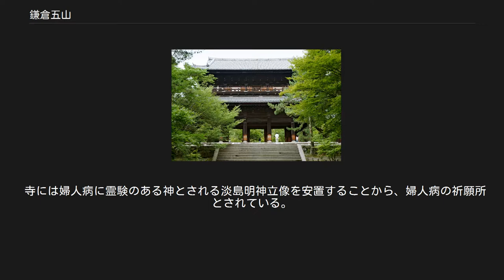鎌倉五山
鎌倉五山（かまくらござん）とは、禅宗の寺格。
 日本の禅宗のうち、臨済宗の寺院を格付けをする制度。
すなわち、幕府が任命した住持(住職)を順次上位の寺に昇進させることにより、幕府の管理下に置き、コントロールしようというもの。
鎌倉幕府の5代執権・北条時頼の頃、中国の五山の制に倣って導入したのが始まりで、その時々に応じて入る寺院や順位などが変動した。
最終的には、京都と鎌倉にそれぞれ五山、その上に「五山之上(ござんのうえ)」という最高寺格として南禅寺が置かれた。
現在の五山の順位が決まったのは、至徳3年（1386年）、室町幕府3代将軍・足利義満の時である。
ちなみに、五山の下には十刹、諸山がある。
 別格・南禅寺（京都市） 京都・南禅寺 - 別格上位 建長寺 - 第一位 建長寺（けんちょうじ）は、神奈川県鎌倉市山ノ内にある禅宗の寺院で、臨済宗建長寺派の大本山である。
山号を巨福山（こふくさん）と称し、正式には巨福山建長興国禅寺（こふくさんけんちょうこうこくぜんじ）という。
 鎌倉時代の建長5年（1253年）の創建で、本尊は地蔵菩薩、開基（創立者）は第5代執権北条時頼、開山（初代住職）は南宋の禅僧蘭渓道隆（大覚禅師）で、第二世は同じく南宋の兀庵普寧である。
鎌倉五山の第一位。
境内は「建長寺境内」として国の史跡に指定されている。
 円覚寺 - 第二位 円覚寺（えんがくじ）は神奈川県鎌倉市山ノ内にある寺院。
山号を瑞鹿山（ずいろくさん）と称し、正式には瑞鹿山円覚興聖禅寺（ずいろくさんえんがくこうしょうぜんじ）と号する。
臨済宗円覚寺派の大本山であり、鎌倉五山第二位に列せられる。
本尊は宝冠釈迦如来、開基は北条時宗、開山は無学祖元（仏光国師）である。
なお、寺名は「えんがくじ」と濁音で読むのが正式である。
 鎌倉時代の弘安5年（1282年）に第8代執権北条時宗が元寇の戦没者追悼のため中国僧の無学祖元を招いて創建した。
北条得宗の祈祷寺となるなど、鎌倉時代を通じて北条氏に保護された。
 JR北鎌倉駅の駅前に円覚寺の総門がある。
境内には現在も禅僧が修行をしている道場があり、毎週土曜・日曜日には、一般の人も参加できる土日坐禅会が実施されている。
かつて夏目漱石や島崎藤村もここに参禅したことが知られる。
 寿福寺 - 第三位 寿福寺（じゅふくじ）は、神奈川県鎌倉市扇ヶ谷にある臨済宗建長寺派の寺院である。
鎌倉五山第三位の寺院である。
山号を亀谷山（きこくさん）と称し、寺号は詳しくは寿福金剛禅寺という。
本尊は宝冠釈迦如来、開基（創立者）は北条政子、開山（初代住職）は栄西である。
鎌倉三十三観音霊場第24番。
鎌倉二十四地蔵第18番。
境内は「寿福寺境内」として1966年（昭和41年）3月22日、国の史跡に指定された。
 浄智寺 - 第四位 浄智寺（じょうちじ）は、神奈川県鎌倉市山ノ内にある禅宗の寺院。
臨済宗円覚寺派に属する。
鎌倉五山第四位。
山号を金宝山（きんぽうざん）と称する。
中世から江戸時代にかけて「金宝山」と「金峰山」が混用されてきた。
本尊は阿弥陀如来・釈迦如来・弥勒如来の三世仏で、それぞれ過去・現在・未来を象徴する。
開基（創立者）は第10代執権北条師時、開山（初代住職）は南洲宏海、大休正念、兀庵普寧の3名が名を連ねる。
境内は「浄智寺境内」として国の史跡に指定されている。
 浄妙寺 - 第五位 浄妙寺（じょうみょうじ）は、神奈川県鎌倉市にある臨済宗建長寺派の禅宗寺院。
山号は稲荷（とうか）山。
詳名は「稲荷山浄妙廣利禅寺」という。
開基（創立者）は足利義兼、開山（初代住持）は退耕行勇。
鎌倉五山の第五位。
鎌倉三十三観音霊場第9番。
 寺には婦人病に霊験のある神とされる淡島明神立像を安置することから、婦人病の祈願所とされている。
境内墓地には足利貞氏の墓とされる宝篋印塔がある。
また、裏山には、鎌倉の地名にまつわる伝説が残る「鎌足稲荷」がまつられている。
 ^ 三浦勝男編『鎌倉の地名由来事典』（東京堂出版）